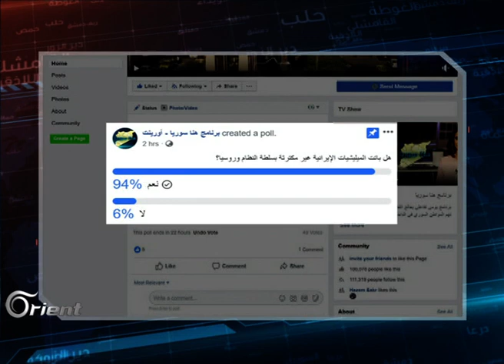ميليشيات إيران تتجاهل الأسد وروسيا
تجاوزات الميليشيات الإيرانية تعددت في سوريا، آخرها ما قامت به من توقيف لحافلات المهجرين في حمص لمدة ست ساعات، الأمر الذي رآه مراقبون عدم اكتراث من قبلها للأسد وروسيا

تقديم:
أحلام طبرة

إعداد:
سامر مطر
محمود فايز

الضيوف المشاركة:
الباحث السياسي عبدالوهاب عاصي
الكاتب والمحلل السياسي توفيق شومان
الكاتب الصحفي أحمد زكريا